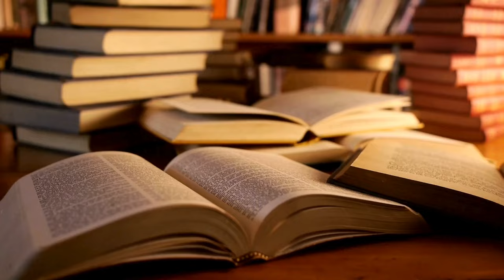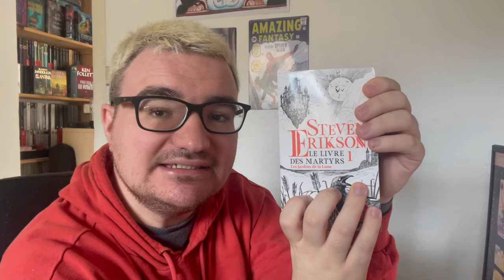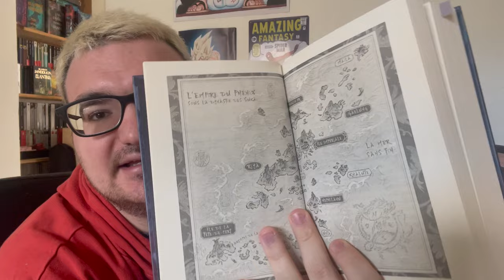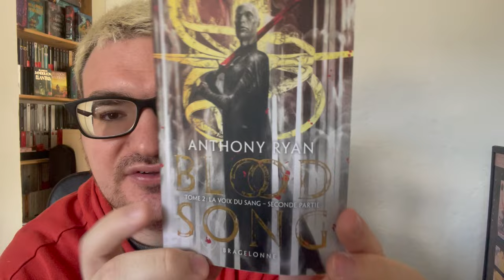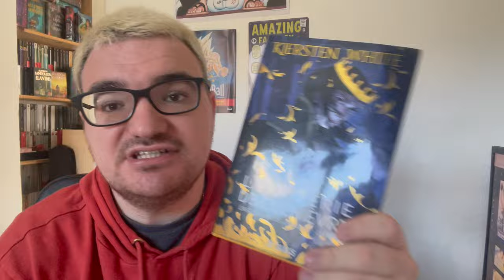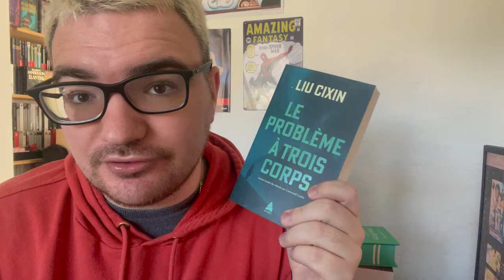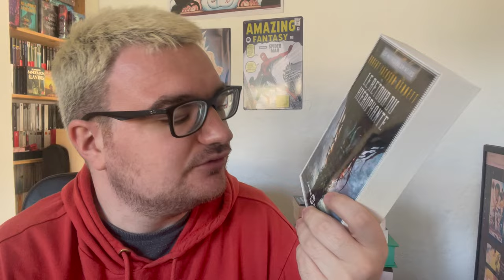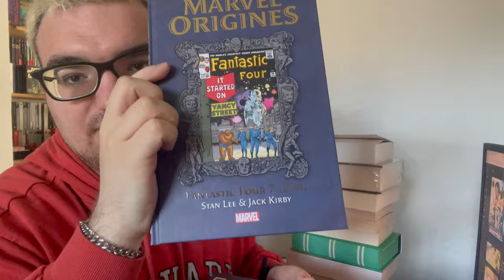BookHebdo 12 - bilan lecture book haul pal d'Avril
Bonjour à tous et bienvenue sur cette nouvelle vidéo ! n'hésitez pas défiler la barre de description pour plus d'infos !

💌 Me contacter :
 (Suite à de mauvaises expériences je refuse les auto-édités 😥😰)

Bonne journée à vous & prenez-soin de vous !